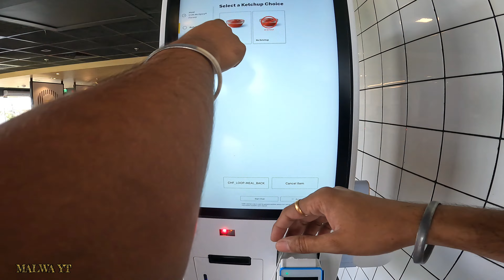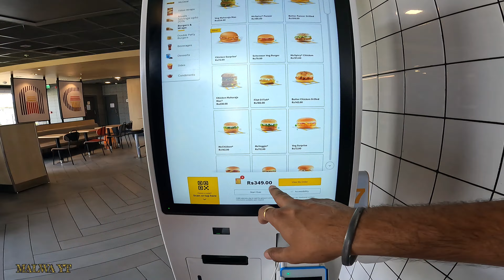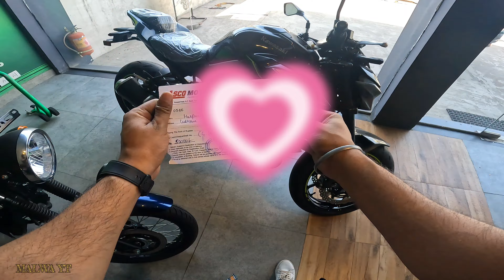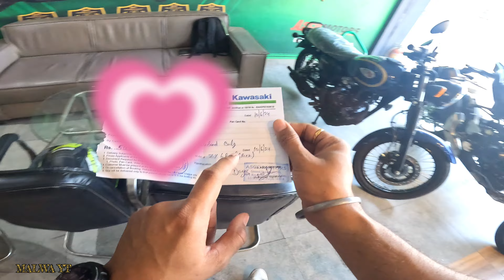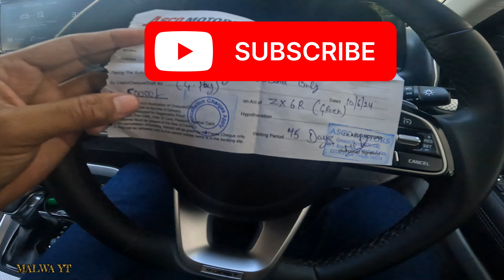BOOKED🤩 || z900 2024 || zx6r 2024 || z900 2024 price || zx6r 2024 price in india